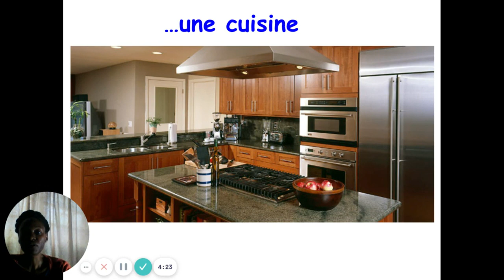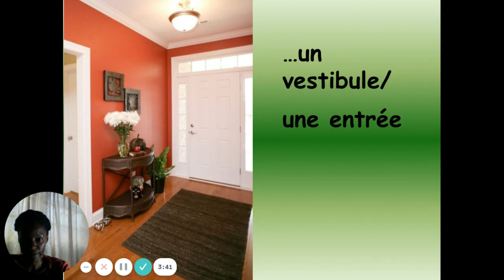Dans ma maison